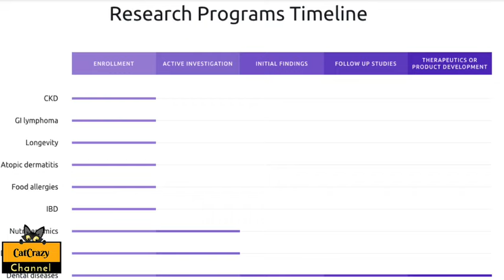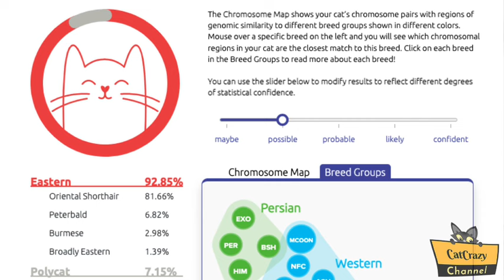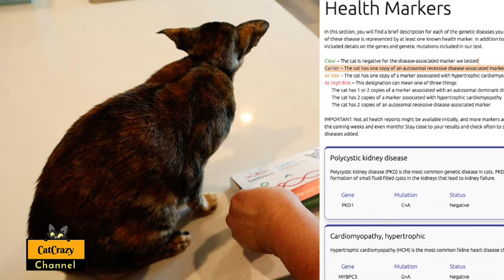Discover Your Cat's Secrets with Basepaws DNA Test Kit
😻 Want to find our about your cat's DNA/background? Use code CATCRAZY for $15.00 off Basepaws Breed + Health Cat DNA Test (valid thru February 14, 2022)

Want to see more tips and tricks regarding cats? Do you have questions you'd like to ask a vet or cat psychologist?

 ✅ ⬇️ PRODUCT Recommendations:

⬇️ EQUIPMENT used to create this video:
- Canon EOS M50 camera:
- Dimmable lighting ring:
- Prismatic Spectra 18" RGB Rainbow LED Ring Light:

Credits:
Logo Design: Cecilia Aranovich
Logo Animation: Andrew Brown